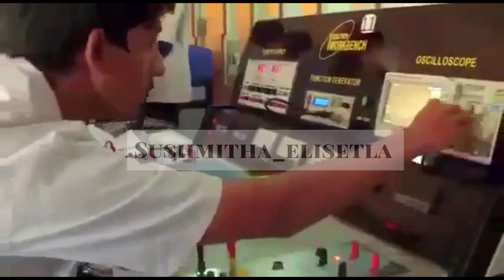Presidency University Bangalore||Eligibility||courses&fees||placements&package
Hey All, This is Sushmitha Elisetla, Student studying in NIT, Warangal. I'm passionate about vlogging and other related stuff by sharing some knowledge with you through this channel. Usually, I make most of the videos related to Cooking, Vlogs, Fashion, Beauty Tips and some more interesting stuff which you can see on this channel.